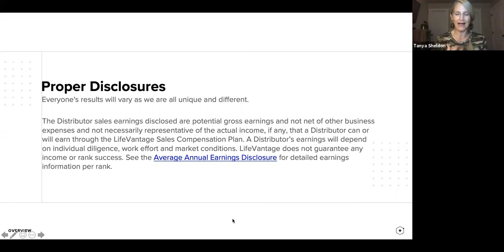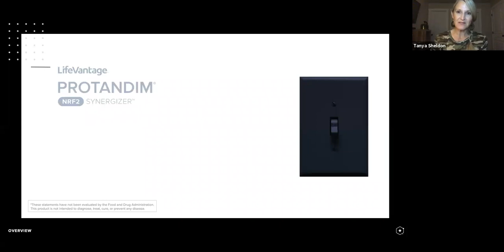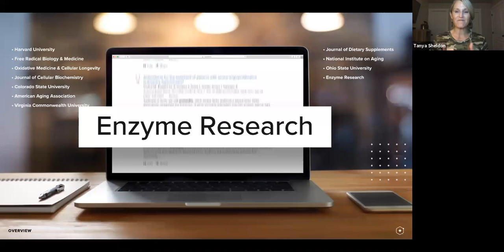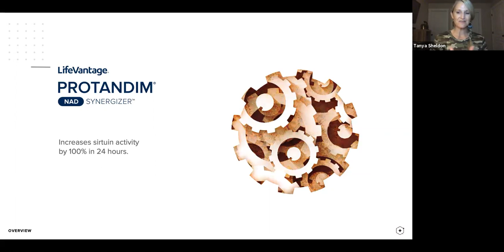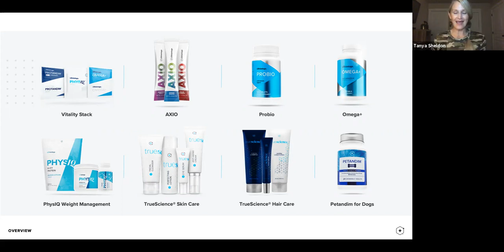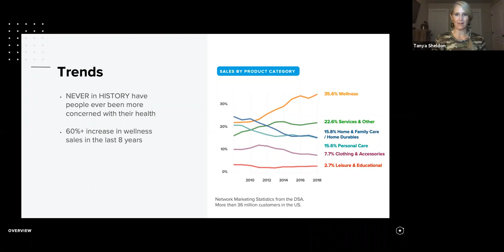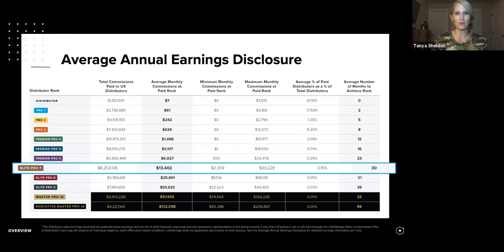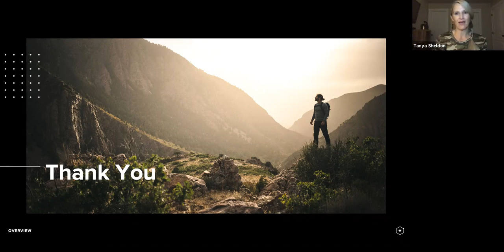Robin Puderbaugh's Launch